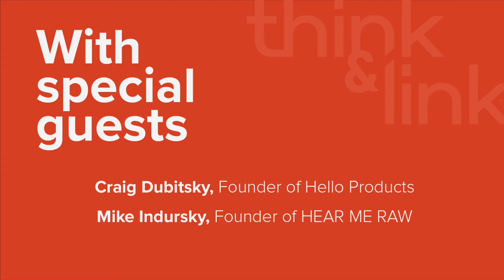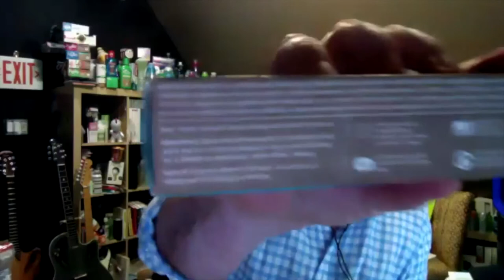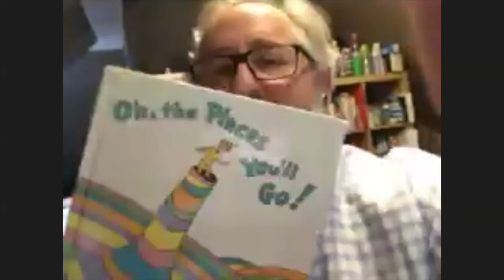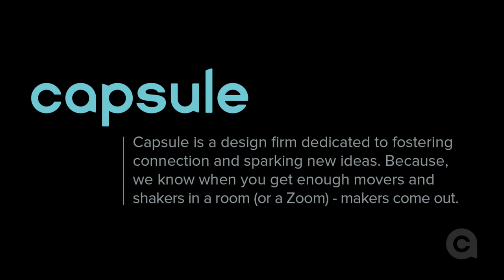Think & Link: Mike Indursky and Craig Dubitsky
Staying beautiful and fresh in the pandemic is something we’ve wanted to talk about since all of this started. We finally found the ideal pairing with Mike Indursky, formerly of L’Oreal, Bliss, Coty and the founder of a new skincare brand, Hear Me Raw. His ideal pairing turns out to be another design and natural products founder, Craig Dubitsky, of Hello Products and advisor to a notable list of design driven brands. These two characters know each other, quite well, and will likely light up the conversation with plenty of banter.